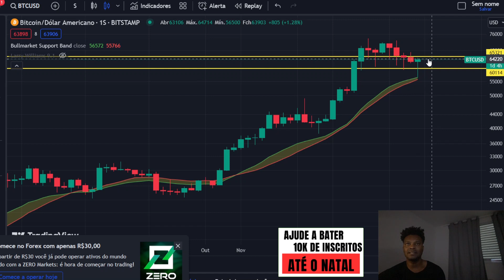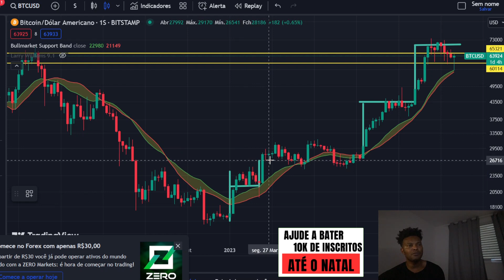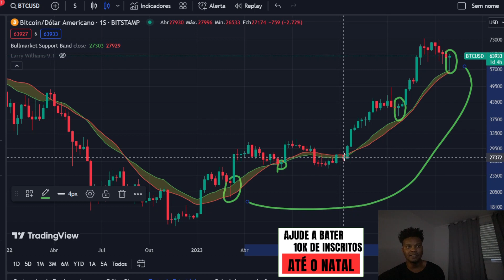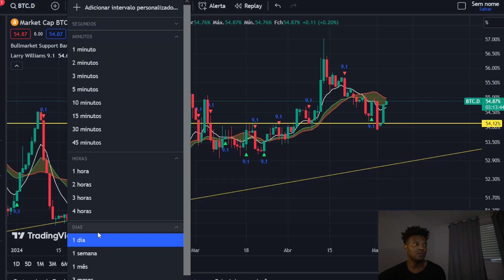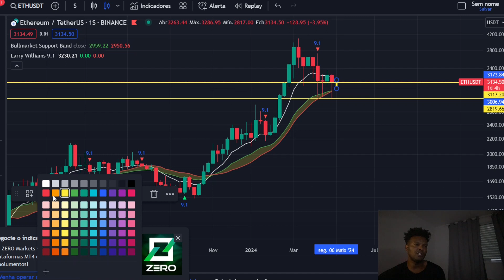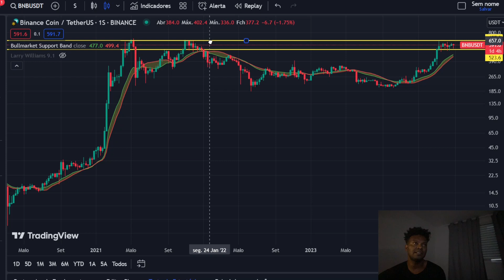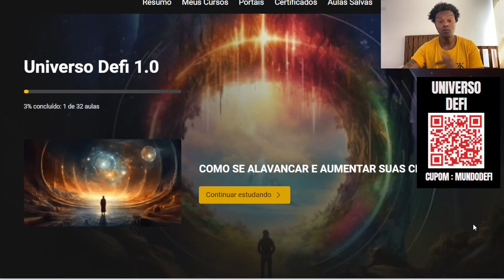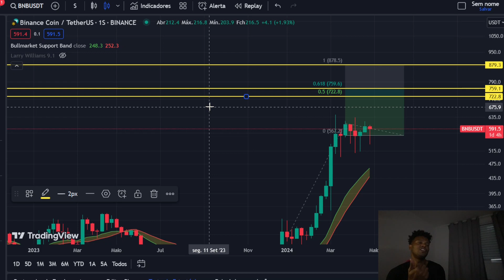OS URSOS IRÃO CHORAR? BTC REVERTENDO QUEDA EM BUSCA DOS $74 MIL DÓLARES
UM CURSO SOBRE DEFI COMPLETO FEITO POR MIN PARA VOCÊS COM EMPRÉSTIMOS GERENCIAMENTO DE RISCO E COM O MELHOR PREÇO DO MERCADO CONFERE O CONTEÚDO E VEM MUDAR DE VIDA COM A  NOSSA COMUNIDADE.

VENHA FAZER PARTE DA NOSSA FAMÍLIA DANDO AQUELE SUPORTE SE TORNANDO MEMBRO FUNDADOR DO NOSSO CANAL .